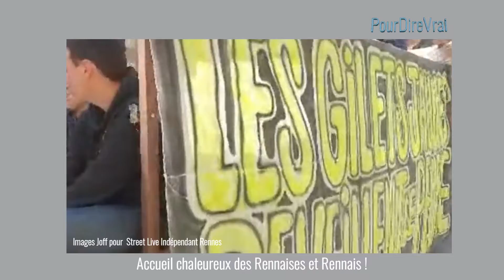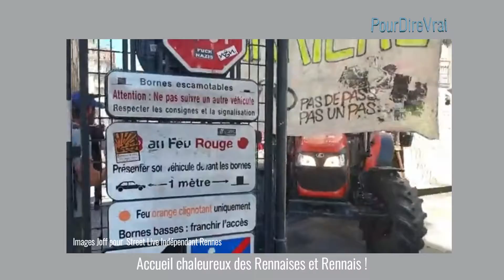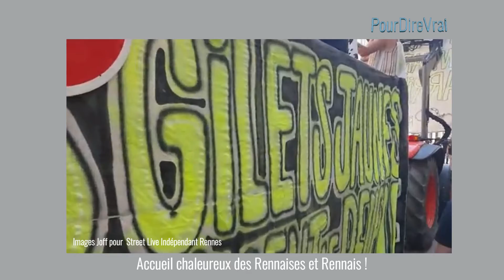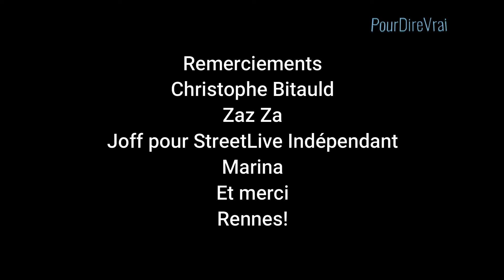CHRISTOPHE AGRICULTEUR APPELLE À LA MOBILISATION !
PARTAGEZ CET APPEL AFIN QU'IL SOIT ENTENDU !
UN EXEMPLE À SUIVRE !
Christophe Bitauld agriculteur Bio, lance un appel à la mobilisation !
Ce samedi 14/08/21 Christophe, militant de la première heure, s'est rendu à la manifestation de Rennes sur son tracteur.
Après une heure de trajet en tracteur, il a intégré la manifestation à la surprise de tous, y compris des forces de l'Ordre, par qui il a été contrôle dès son arrivée.
Cela ne l'a pas arrêté, l'accueil chaleureux des manifestants de Rennes et leurs encouragements, l'ont accompagnés tout au long de cette manifestation !
Bravo à lui et à son engagement indéfectible dans le combat pour nos droits et nos libertés !